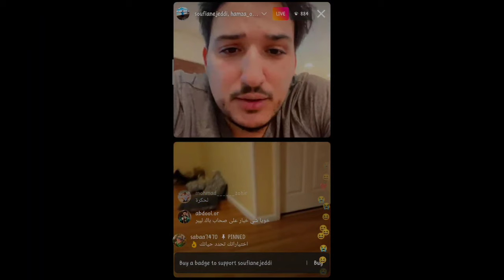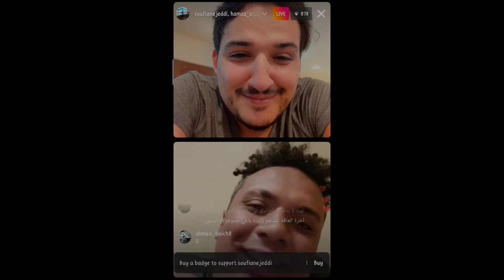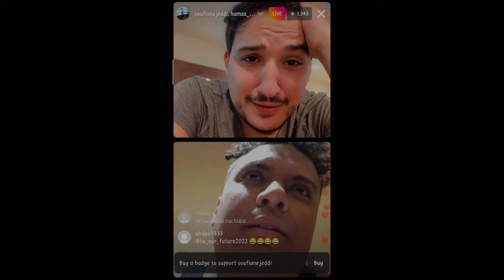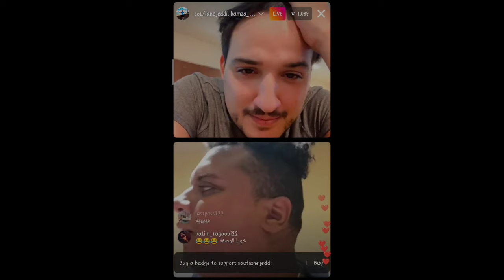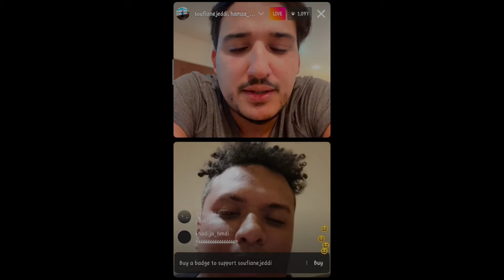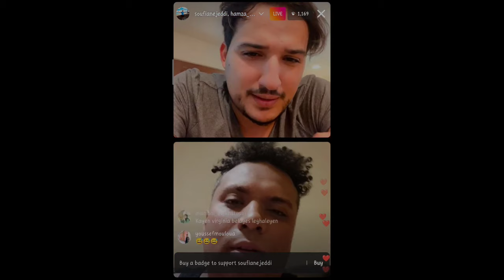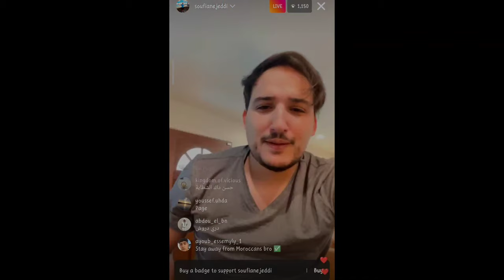كيفية التعرف على امريكيات و اجنبيات سفيان جديsoufiane jeddi كيفاش !!